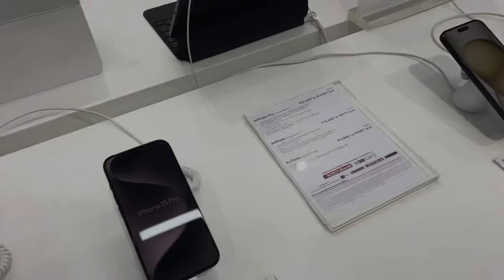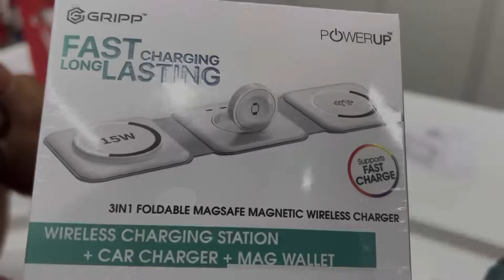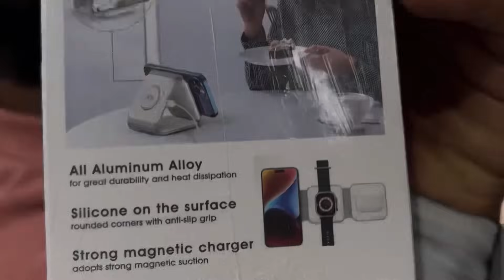Raji ne lya new iPhone 📱| Aaj Sanu Barish ne bahut pajaya ⛈️☔️